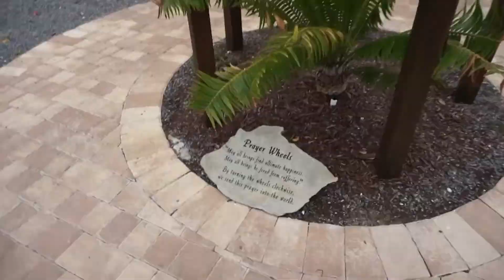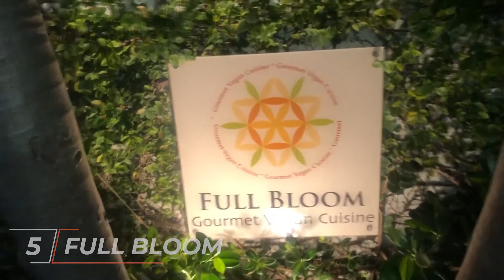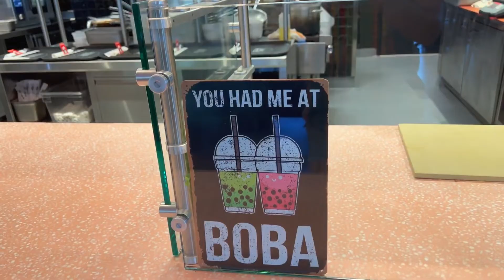Miami Top Vegan Restaurants 2023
Miami has a growing plant-based eating scene, and the choices are growing at a rapid pace.  We explored the city for the best vegan restaurants, and these are our favorites.  @passporttotravel had a great time sampling these menu's for you.  Enjoy!